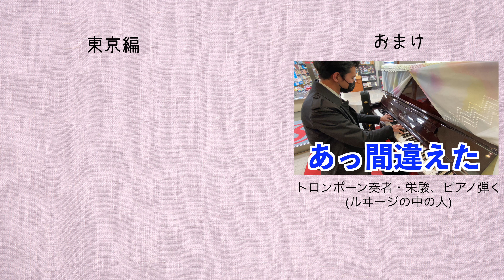【東京】酔っ払いが「残響散歌」を弾いたら盛り上がっちゃった！【メッツ赤羽】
✍️一言

お酒に弱いのですが、コスパもいいということで
酔拳！お送りしましたww
21時まであと数分ということで、最後は派手に締めました！
夜だけど許される素敵なピアノちゃんでした♪
出会ってくれた皆様ありがとうございました😆

撮影はトロンボーン奏者の栄駿さんです🎥✨

⭐️この動画を見るポイント⭐️
①みんなの反応・字幕を楽しむ
②酔っ払いだと認識して演奏に集中する
③何も考えず見て楽しむ

🎹使用機器🎤

▼オリジナルBGM音楽▼